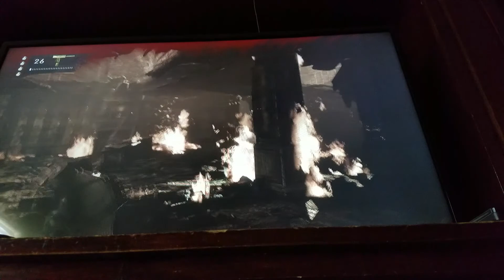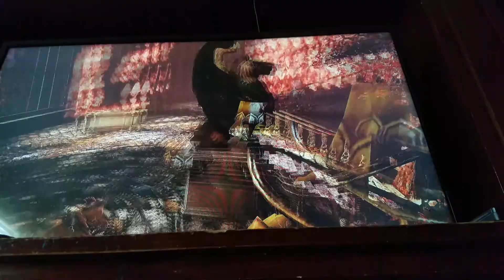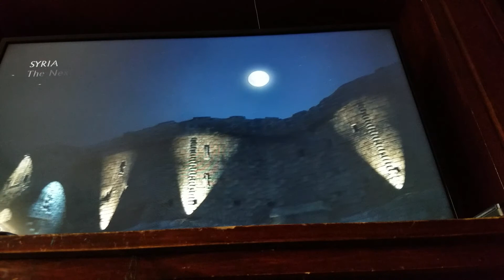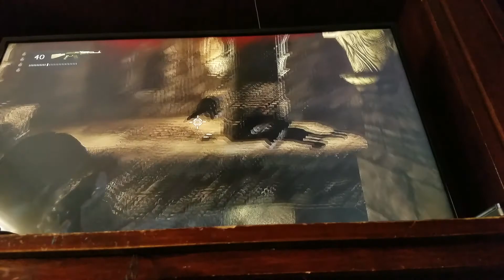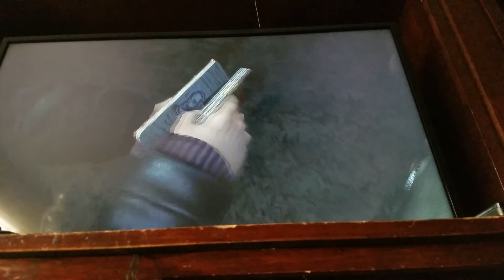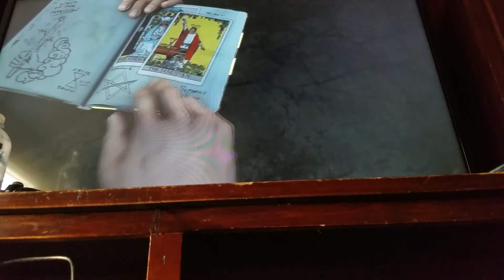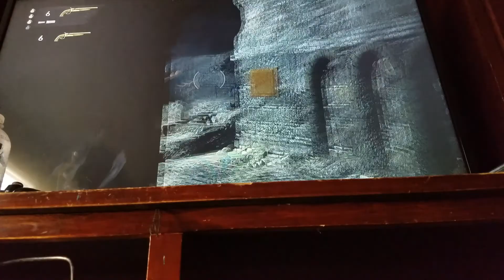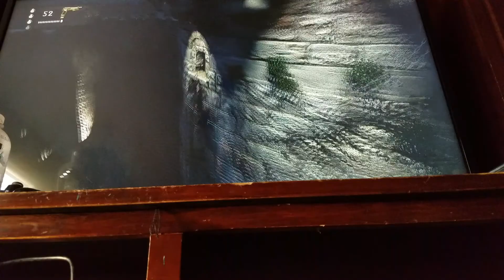Uncharted 3 part 5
Pls like and sub and happy new year go checkout zgamer plays channel